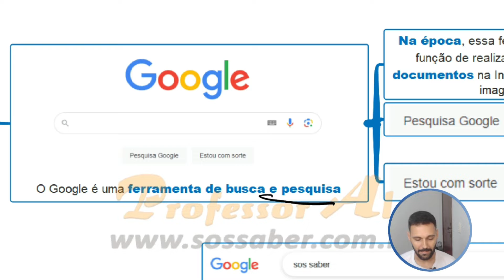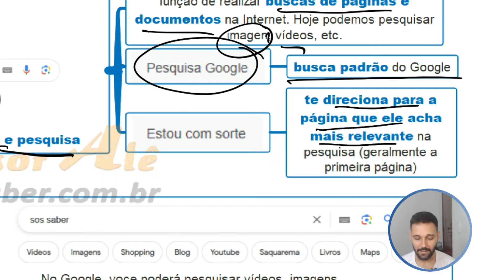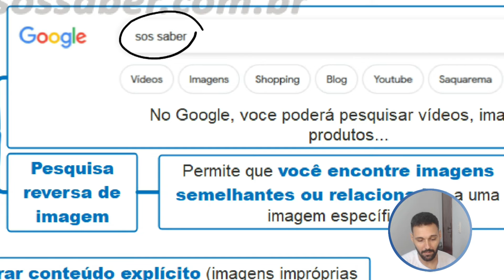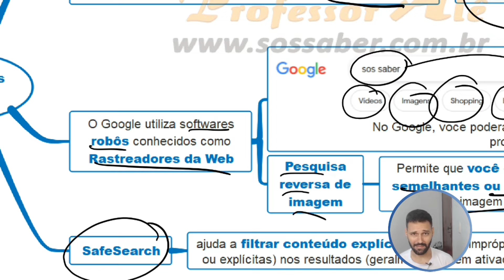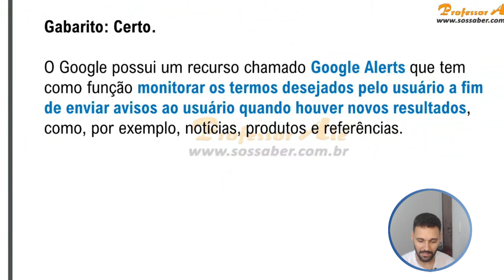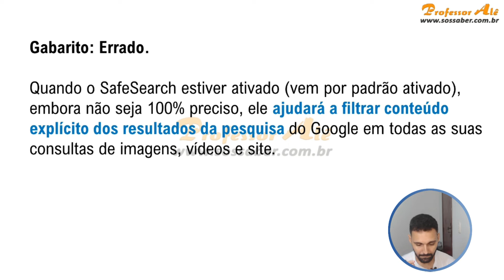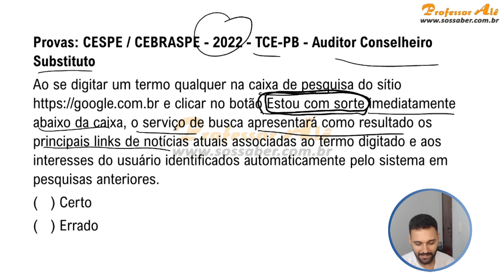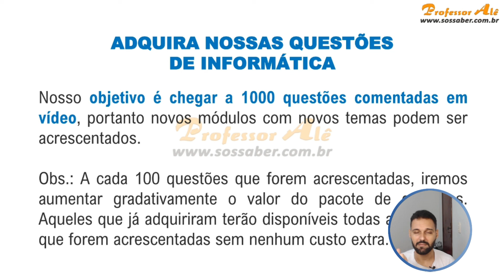Informática para Concursos - Aula 04.04 - Ferramentas de Busca - Google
Olá! Nesta videoaula, vamos explorar a ferramenta de busca mais popular do mundo: o Google. Esta é a Aula 04.04 da série Informática para Concursos, intitulada "Ferramentas de Busca - Google".

Durante esta aula, vamos discutir como usar o Google para encontrar informações relevantes e precisas na internet. Além disso, vamos resolver algumas questões para ajudá-lo a se preparar para o concurso. Junte-se a nós e aprenda tudo sobre como usar o Google para realizar pesquisas eficientes na internet!